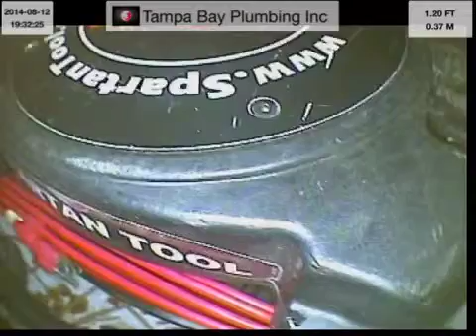7512 37th ave N St Pete